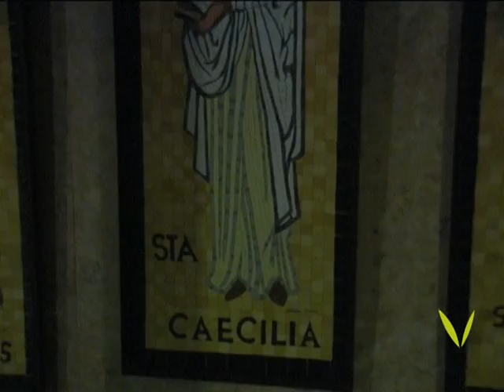Valldoreix: Concert Santa Cecilia escola de música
Concert de Santa cecília organitzat pel centre musical EMD Valldoreix, amb la col·laboració de l'esglèssia de l'Assumpció i l'actuació del grup Choritos.